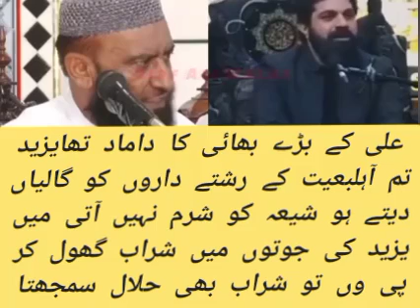allama asif raza alvi,allama asif raza alvi vs bandealvi,yadeed sharabi magar shia se acha by molvi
3:24- v
,3:24- v
,shimr ne hussain ko qatil nahi kia by bandealvi,yazeed shimr aur ibne saad be khata,asif ka jawab
@SirfAliWalayAzadar ,allama asif raza alvi,allama asif raza alvi vs bandealvi,yadeed sharabi magar shia se acha by molvi